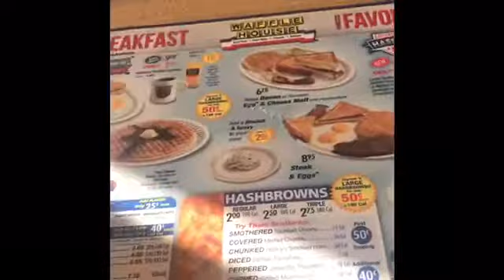Summer Vlog #3:ATL here I come!!/ IT'S LIT 🔥